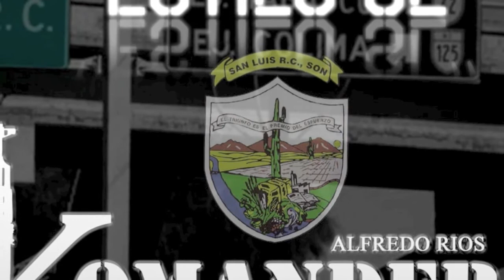EL KOMANDER MIX 2K11